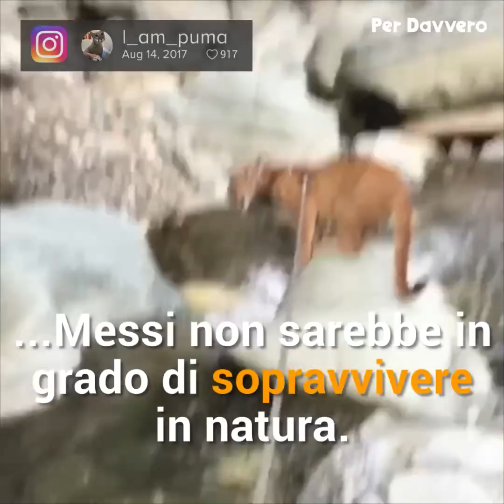La coppia porta a casa l'animale malato. Nessuno...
È proprio vero che agli animali manca solo la parola. Ancora una prova di amore incondizionato, che dimostra come grazie a questo sentimento tutto sia possibile...